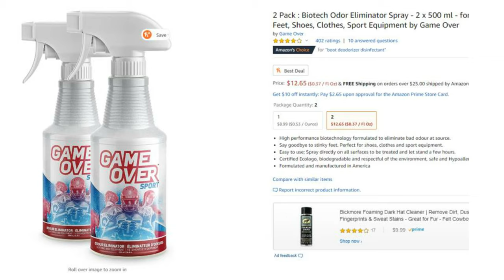Why Boxing Gloves Smell and What You Need to Do to help them Last Longer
Odor Eliminator Spray
CedarFresh Cedar Bag
Everlast Cedar Bag
Ringside Handwraps

Alternatives:
Bamboo Bag
Dryer Sheets(Safest for skin)